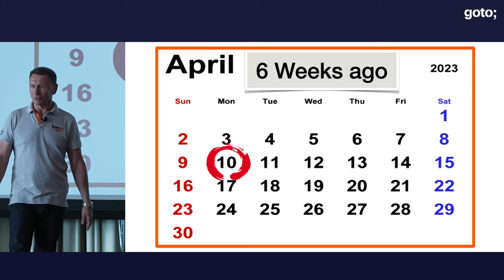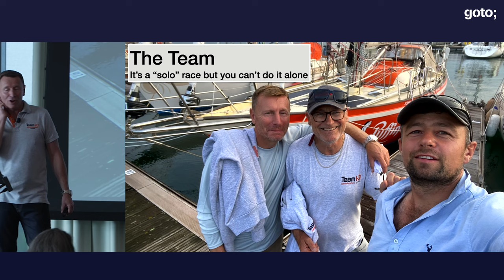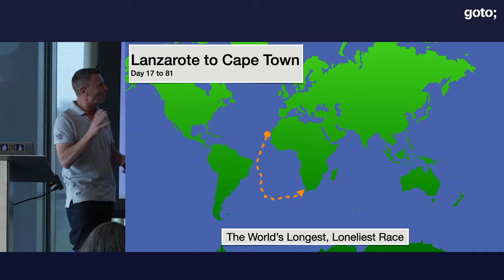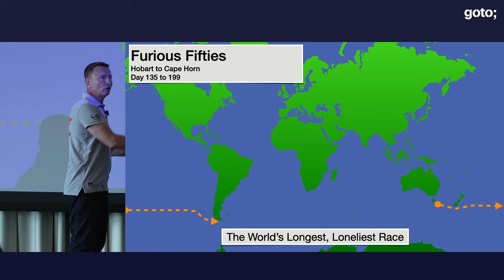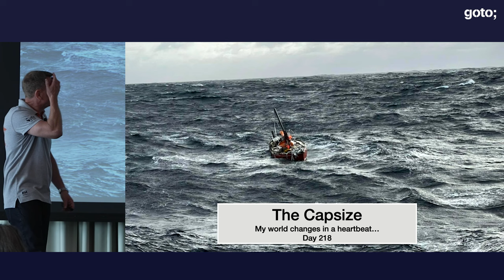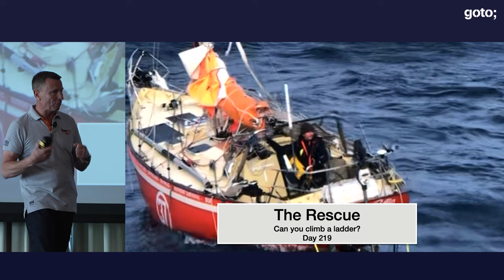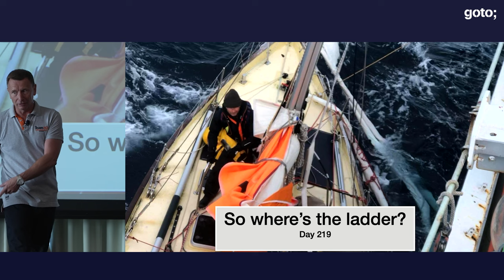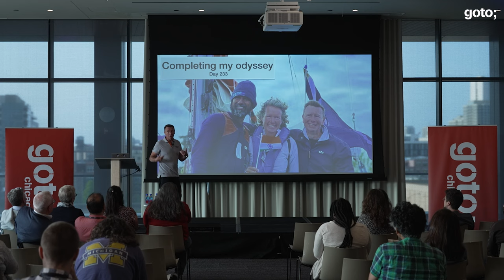Sailing Solo: One Man's Journey Through the World's Loneliest Race • Ian Herbert-Jones • GOTO 2023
Ian Herbert-Jones - Adventure Sailor & Software Industry Executive

ABSTRACT
The Golden Globe Race is the longest, loneliest sporting endeavour in the world today.

A 30,000 mile, solo, non-stop and unassisted sailing race around the world, through the mighty Southern Ocean, rounding the Great Capes, culminating in the infamous Cape Horn. The challenge is pure, placing adventure ahead of winning at all costs, it is truly for “those who dare:.

Ian will talk about his recent experience after 8 months alone at sea. Daring to chase a dream, the highs and lows of this extraordinary voyage, culminating in the loss of his beloved boat Puffin, his fight to survive and a dramatic rescue deep in the South Atlantic.

This is a story of an ordinary person daring to do an extraordinary thing, it’s real and very raw. [...]

RECOMMENDED BOOKS
Henney, Buschmann & Schmidt • Pattern-Oriented Software Architecture Volume 5 •
Gamma, Helm, Johnson & Booch • Design Patterns (Gang of Four) •